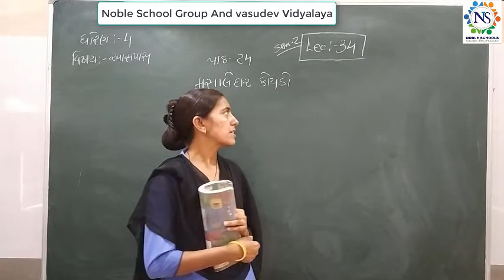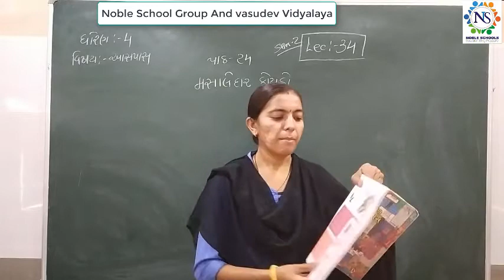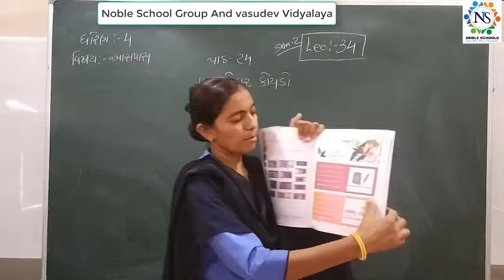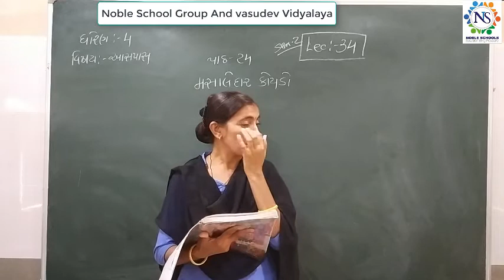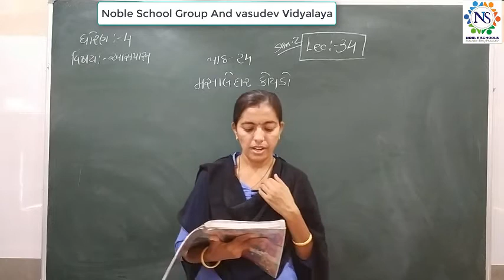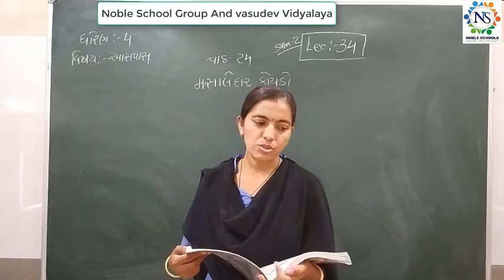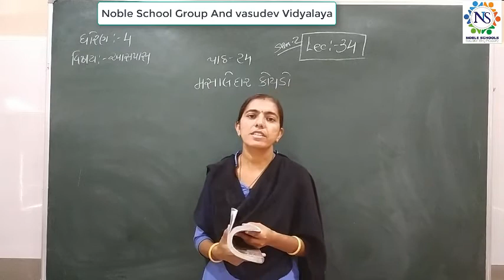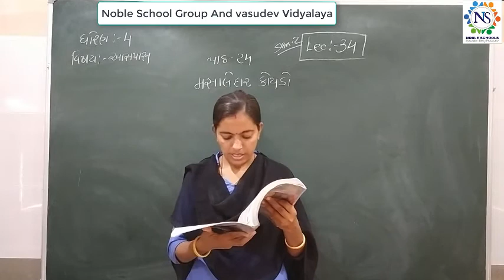Standard - 4 Aspas Semester - 2 Lecture - 34 By Rachnamadam